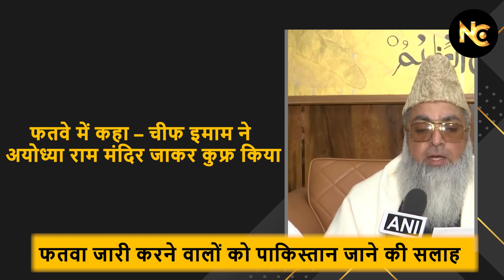राम भक्त इमाम को प्राण प्रतिष्ठा में जाने की सज़ा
राम भक्त इमाम के खिलाफ जारी फतवे का सच
अयोध्या में रामलला की प्राण प्रतिष्ठा में शामिल होने पर फतवा जारी होने पर इमाम उमर अहमद इलियासी भड़क गए हैं और उन्होंने साफ कह दिया है कि जिसे भी मुझसे नफरत है उसे इस देश से मोहब्बत नहीं है, ऐसे लोगों को पाकिस्तान चले जाना चाहिए। इलियासी ने कहा है कि राम मंदिर की प्राण प्रतिष्ठा में शामिल होने का फैसला उनकी जिंदगी का सबसे बड़ा फैसला था, लेकिन देश को अमन और मोहब्बत का पैगाम देना जरूरी था। उन्होंने खुद को सनातनी बताया और कहा कि सनातनी होना कोई गुनाह नहीं, इलियासी ने ये भी बताया कि मुफ्ती क्लासेज़ चलाने वाले हुसैनी कासमी ने उनके खिलाफ फतवा जारी किया है और उन्हें अंजाम भुगतने के लिए तैयार रहने को कहा है। इलियासी ने कहा कि वो फतवों से नहीं डरते।

A fatwa has allegedly been issued against All India Imam Organization chief Dr Imam Umer Ahmed Ilyasi after he attended the 'Pran Pratishtha' ceremony of Ram Lalla at Ram Temple in Ayodhya on January 22. Speaking to ANI, Dr Imam Umer Ahmed Ilyasi said, "As a chief Imam, I received the invitation from Shri Ram Janmbhoomi Teerth Kshetra. I contemplated for two days and then decided to go to Ayodhya for harmony, for the country...The fatwa was issued yesterday but I had been receiving threat calls from the evening of January 22...I have recorded a few calls wherein the callers gave me life threats...Those who love me, love the nation - will support me. Those who hate me for attending the ceremony should perhaps go to Pakistan. I have given a message of love, I did not do any crime...I will not apologize or resign, they can do whatever they want..."

ABOUT CHANNEL